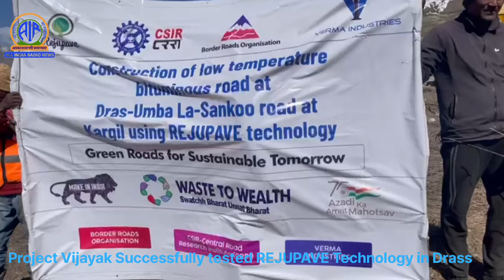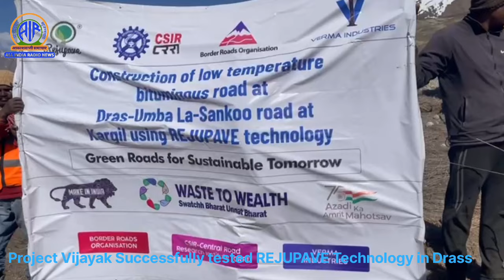Project Vijayak Successfully tested REJUPAVE Technology in Drass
In Ladakh, the Project Vijayak of Border Roads Organisation (BRO)   has successfully tested to introduce the indigenous REJUPAVE road construction technology, in the world’s second coldest inhabited place Drass, in Kargil.

The REJUPAVE technology developed by the Council of Scientific and Industrial Research-Central Road Research Institute (CSIR-CRRI), under the Ministry of Science and Technology, is being used to construct high-altitude bituminous roads in low and sub-zero temperatures.

BRO introduced this technology in the construction of Drass-Umbala-Sankoo Road.

REJUPAVE, an innovative asphalt modifier is derived from biomass and other renewable resources, lowers the heating requirements for bituminous mixes and maintains their temperature during the transit.

This technology was previously used by BRO in building road sections at 18 thousand feet, in the world’s highest Sela road tunnel and LGG-Damteng-Yangste (LDY) road in Arunachal Pradesh, near China border.

 Now, it has been successfully tested and put in use on the Drass-Umbala-Sankoo Road at an altitude of 13 thousand feet.

 Verma Industries, the technology partner of CSIR CRRI has supplied the REJUPAVE to Project Vijayak of BRO for this technology trial.

The principal scientist and inventor of REJUPAVE, Satish Pandey, explained that the technology not only facilitates road construction in cold temperatures but also reduces greenhouse gas emissions, aiding the preservation of eco-sensitive areas like Ladakh. Roads built with REJUPAVE in cold climates will exhibit improved durability and resistance to Low Temperature Cracking.
Lt Col Divyankit Nainwal, the Officer Commanding 55 RCC of Project Vijayak said that REJUPAVE reduces the production and rolling temperatures of bituminous mixes by 30 to 40 degrees Celsius, with negligible heat loss during the transit.
This technology extends the operational window for agencies such as BRO, PWD, and NHDICL, enabling them to construct robust road networks more rapidly in challenging conditions like those in Drass.

 Anayat Ali
Correspondent
Kargil